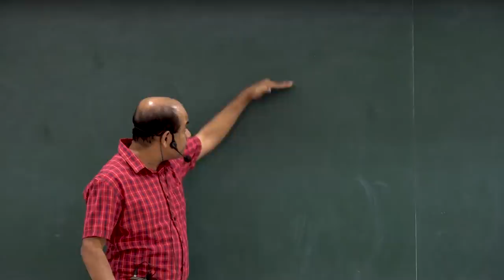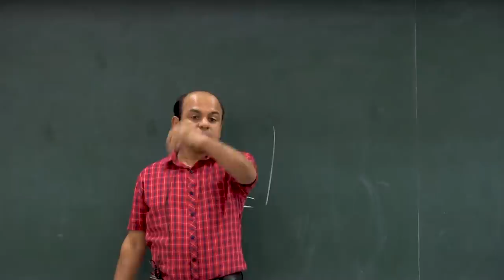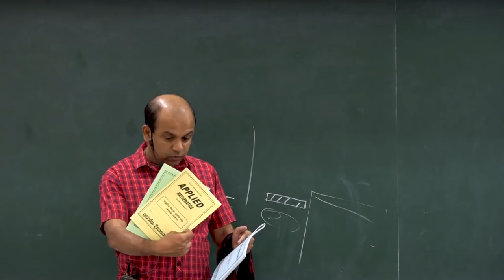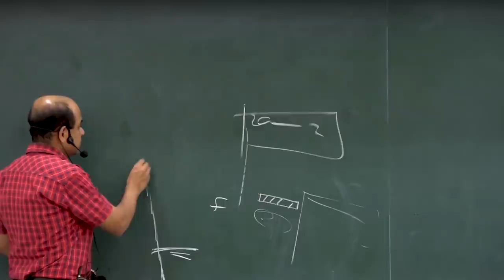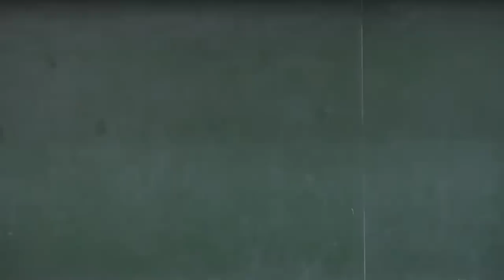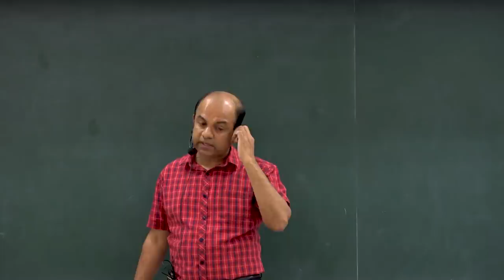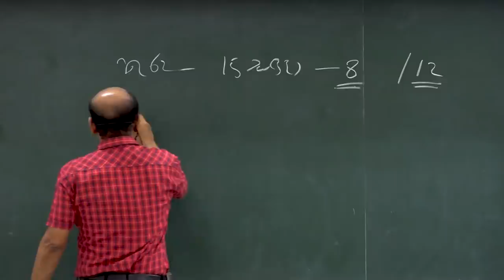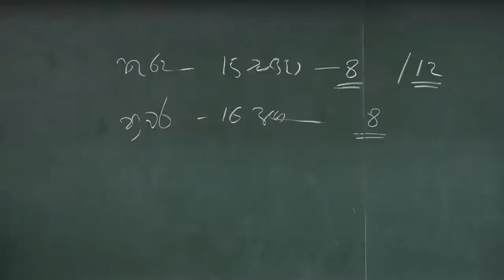A/L Combined Maths | Ajantha Dissanayake | New class 2023 | අජන්ත දිසානායක නව පන්ති ආරම්භය 2023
2023 A/L Combined Maths
Ajantha Dissanayake New class begin 2023 Physical & Online(Islandwide)|
අජන්ත දිසානායක නව පන්ති ආරම්භය 2023  |
March 15 - New Lexicon Kurunegala, Group 1-08.00am , Group 2-12.00pm
March 16 -Sudharmaramya Kandy 08.00am |
මාර්තු 16 අඟහරුවාදා සුධර්මාරාමය මහනුවර , පෙරවරු 08.00
මාර්තු 15 සදුදා new lexicon කුරුණෑගල ,
කණ්ඩායම 1 පෙරවරු 08.00 , කණ්ඩායම 2 පස්වරු 12.00